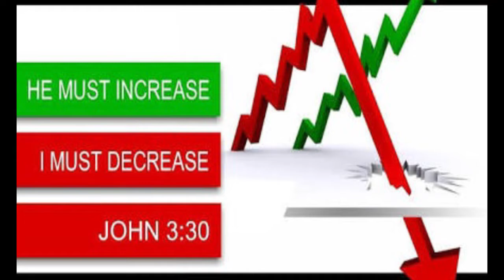BRO.LIVINGSTON & SANTOSH 02-03-19